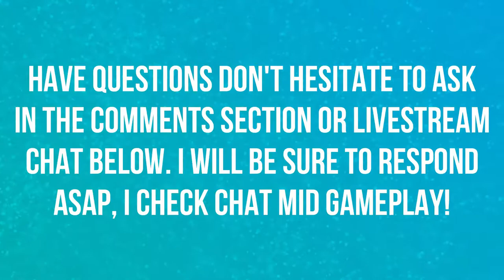BLIZZCON 2018 | IN-GAME ITEMS | STARCRAFT 🎮🎮🎮